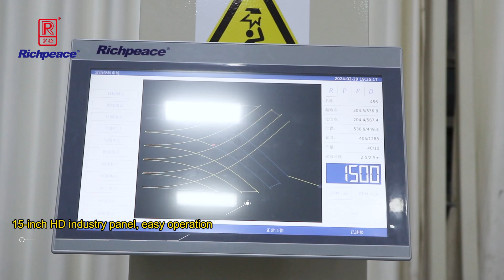Richpeace Automatic Arbitrary Rotary Single Needle Leather Sewing Machine Horizontal Hook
When sewing leather, the reverse stitch and the forward stitch are inconsistent? Different thickness materials have inconsistent stitches when switching sewing and cannot quickly switch the presser foot height? Is there a difference in stitches when sewing at high and low speeds?